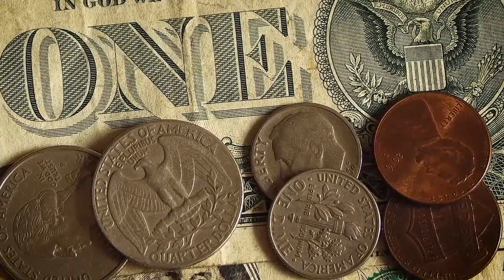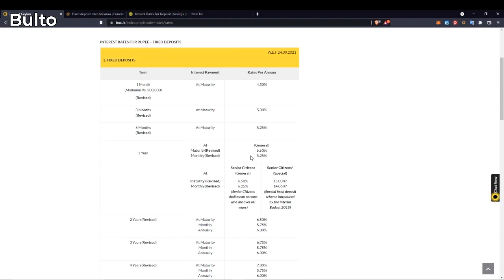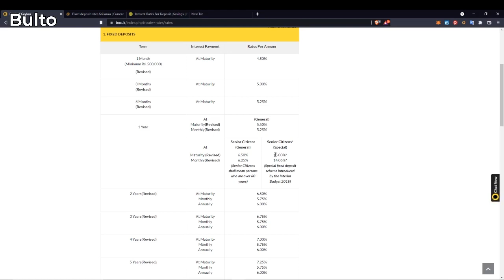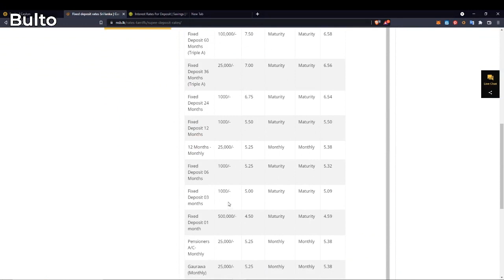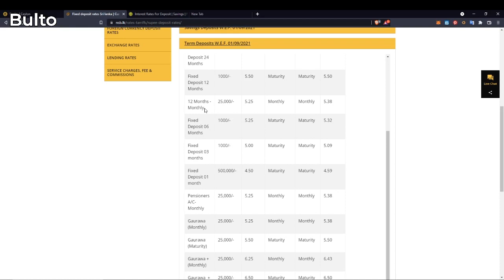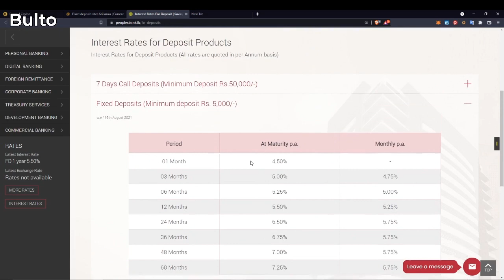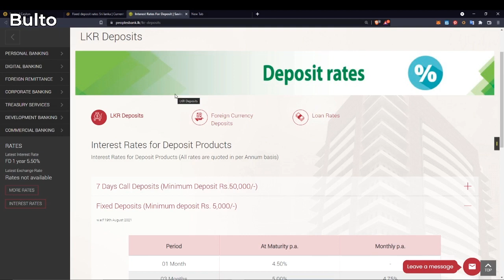New Fixed Deposit Rates Update in Sri Lankan Government Banks 2022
In this video, We are explaining about  New Fixed Deposit Rates Update in Sri Lankan Government Banks 2022

ඔබගේ ඕනෑම දැන්වීම්ක් ප්‍රචාරය සදහා අපව සම්බන්ද කරගන්න